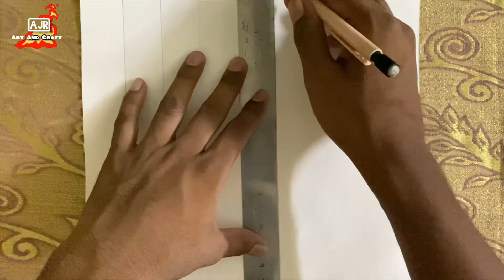How To Draw Bangabandhu Sheikh Mujibur Rahman | ৫ মিনিটেই আঁকুন বঙ্গবন্ধু শেখ মুজিবকে I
Titel Name : How To Draw Bangabandhu Sheikh Mujibur Rahman | ৫ মিনিটেই আঁকুন বঙ্গবন্ধু শেখ মুজিবকে I